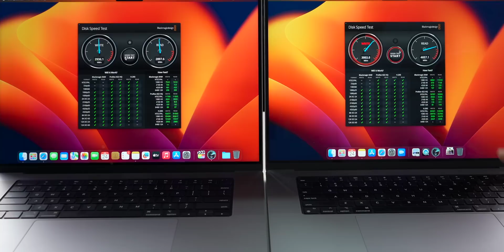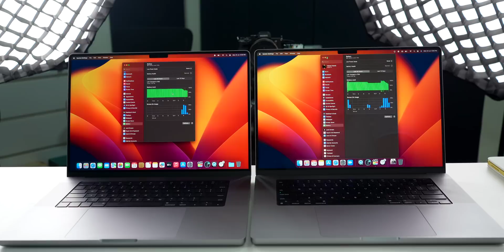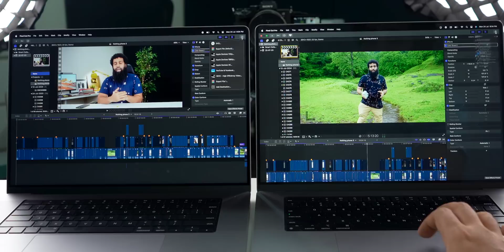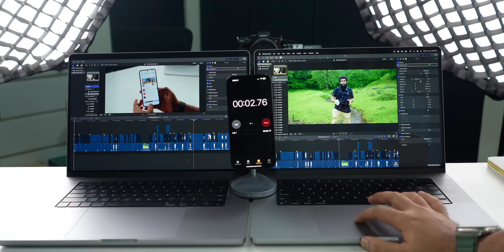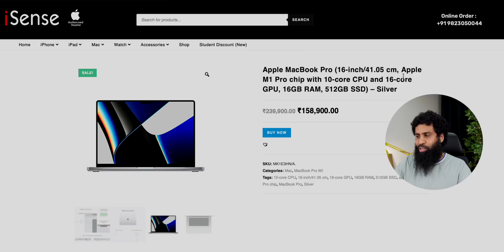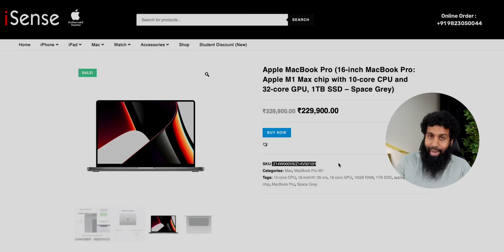MacBook Pro M2 Pro 16 inch vs M1 Pro 16 inch Full Comparison in 2023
Or visit
iSense apple store,Shop No 08 Plot No D 69S, K.P. Housing Society, Shree Krishna Paradise, near Utsav Chowk - CISF Road, Sector 12, Kharghar, Navi Mumbai, Maharashtra 410210

Isense apple store,Ground floor, Prozone Mall, G25, Jalgaon Rd, MIDC, Sambhajinagar (Aurangabad), Maharashtra 431006

00:00 - intro
01:12 - Design, looks, build
01:39 - Display, Speakers & Mics
02:43 - Specs & SSD Speed
04:34 - FCPX Video Editing & Rendering
07:08 - Verdict
07:44 - Pricing & Discounts
10:54 - Outro